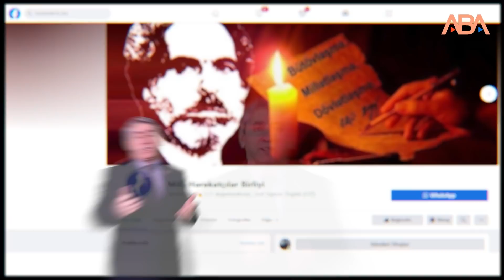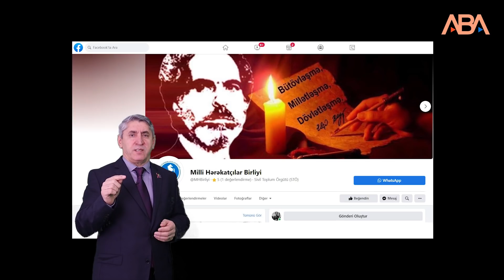Dəhşət! QARABAĞA QAYIDIŞA BU ŞƏXSLƏR NİYƏ MANE OLUR?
El bir olsa zərbi kərən sındırar!